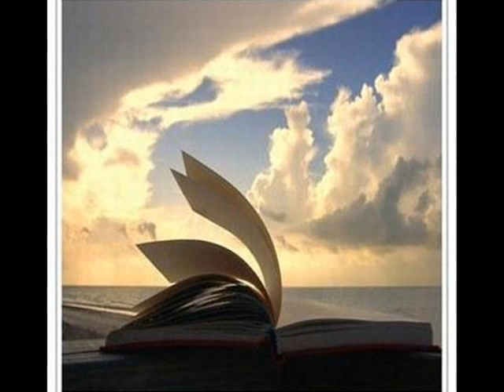Arisa - La Notte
"...E quando arriva la notte e resto sola con me... La testa parte e va in giro in cerca dei suoi perchè... Né vincitori né vinti... Si esce sconfitti a metà... La vita può allontanarci... l'amore poi continuerà... "  ♪...Silvia...♪